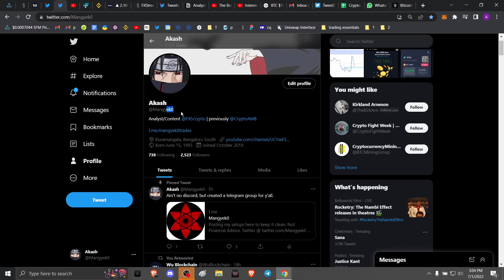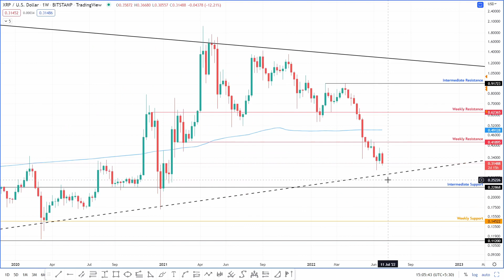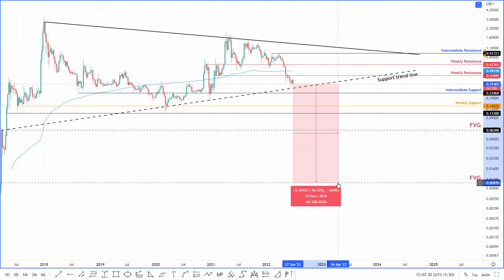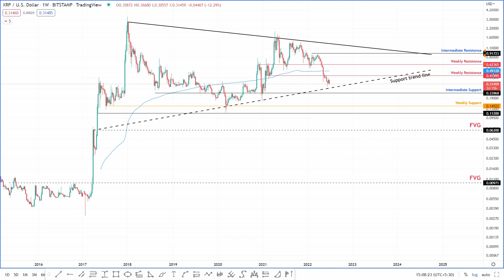One price point to enter a long trade on XRP price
A brief technical and on-chain analysis on Ripple price. Here, FXStreet’s analysts evaluate where XRP could be heading next.